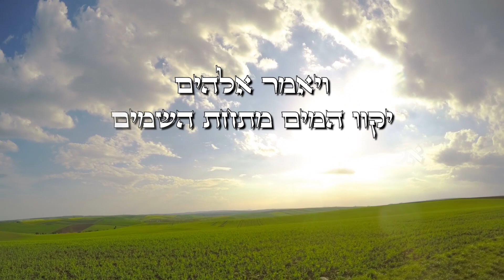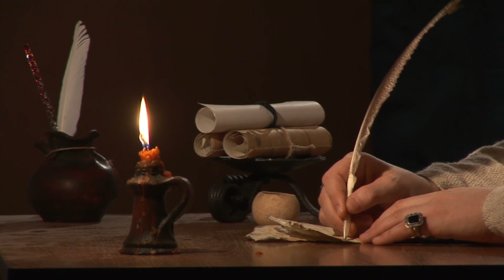נדידת היבשות - הרב זמיר כהן | Continental Drift - Rabbi Zamir Cohen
כיצד התפצלה יבשה אחת למספר יבשות? הרב זמיר כהן מסביר את אחת התגליות הכי גדולות של מאה השנים האחרונות - נדידת היבשות
Translation into English: Sara Efrati
For English subtitles, click the settings icon at the right bottom of the video screen
Click Subtitles
"Select "English להצגת כתוביות - יש להפעיל תצוגת כתוביות בתחתית הסרטון ולבחור בשפה הרצויה בגלגל השיניים (עברית או אנגלית)